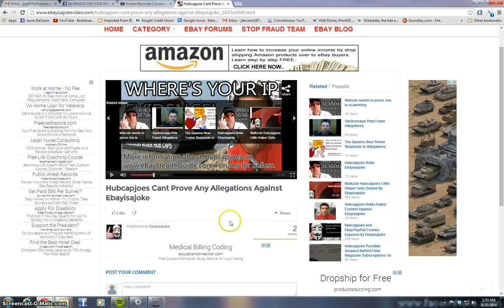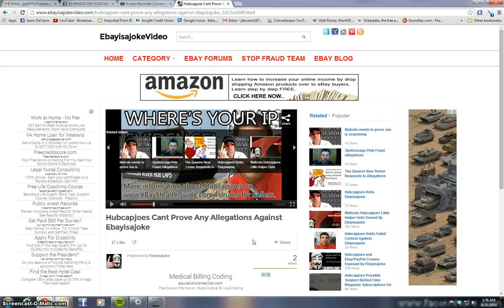JASON DECANIO GIVING JELLY DONUT EBAYISAJOKE A WORD OF WISDOM